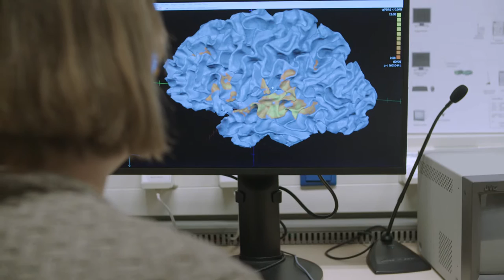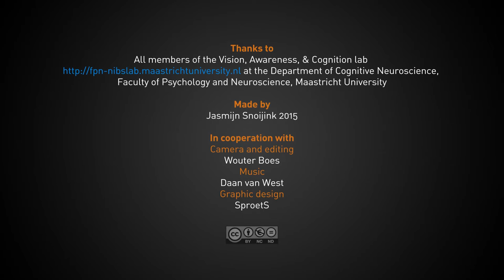Enhancing the brain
Although cognitive neuroscience has yielded increasing insight into the mechanisms underlying attention and working memory, the challenge remains to translate these insights into applications permitting boosting these functions. At the Maastricht Brain Imaging Centre psychologist and cognitive neuroscientist Alexander Sack leads the Vision, Awareness and Cognition lab. The centre provides cutting edge brain imaging techniques which are used to explore the functioning and plasticity of the human brain.

Produced by Fast Facts
With the support of The Young Academy

Thanks to all members of the Vision, Awareness, & Cognition lab fpn-nibslab.maastrichtuniversity.nl/ at the Department of Cognitive Neuroscience, Faculty of Psychology and Neuroscience, Maastricht University

Made by: Jasmijn Snoijink 2015
In cooperation with
Camera & editing: Wouter Boes
Graphic design: SproetS